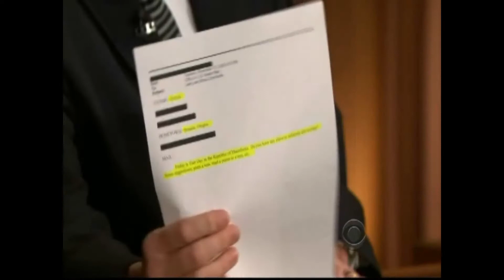Craig Ferguson Email 11/12/09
Craig Ferguson Email from 11/12/09 (actual airdate 11/13)